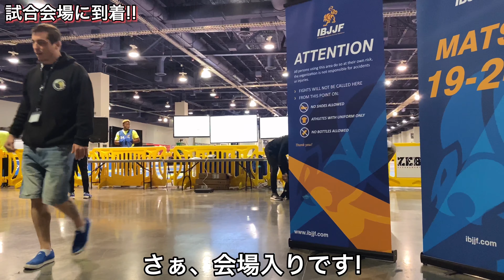YOSKI SUTO(ヨースキストー) ブラジリアン柔術世界王者になる①!!前日の怪我からの2〜3回戦をノーカットで!!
試合前日に、骨がイッてしまった！？！？

コンディションばっちりだったはずのヨースキ先生、、、一体どーなる！？！？

結果は皆様ご存知の通り、優勝なのですが。

いやいや、この強豪トーナメントを大怪我背負ってここまで戦えるだなんて。。。

もう、凄いんだから！！

しかと観れ！！！！

こちらのチャンネルも、まだまだ伸び代満載。

スポンサーするなら今のうちですよ！！！！

是非、今後の僕の柔術人生とその上での社会貢献活動を、共に歩んでください！！！！

☆柔術たまに釣りのち色々チャンネル☆

◆バチバチ殴り合ったヤマニハ選手が寝起きでバックチョーク仕掛けてきたら...

◆ 【ブラジリアン柔術】超簡単だけど強烈!!スパイダーガードからのスイープして腕十字!!

◆ 【ブラジリアン柔術】初心者向けにパスガードのムービング!!まだブラジリアン柔術をご存知でない方も、是非チャレンジしてみてください♪

◆ 【주짓수】ブラジリアン柔術!!韓国チャムシルアリーナにてDUMAUの大会に出た時のハイライトをアップしてみました♪(蚕室室内体育館/잠실실내체육관)

◆ 柔術黒帯3段が柔道3段とブラジリアン柔術の立ち技ルールで対決してみた

◆【YOSKI SUTO】IMPACTOJAPANBJJ  柔術のスパーリング風景　岐阜県美濃加茂市　護身術　jiujitsu jiuchips GIFU JAPAN ダイエット

◆【Practice with a dummy doll】パスガードエクササイズ 柔術 ダミー人形で柔術 護身術 愛知県岡崎市 オカザえもん Walt Disney ウォルトディズニー 名言

◆【竹本ファンの皆様へ】EnjoyBJJLifeの商品にサインを書きます！【需要があるか実験】

◆【サラリーマン部長の100日柔術チャレンジ！】#06 柔術家・岩崎正寛さんが語る「柔術の魅力」とは？